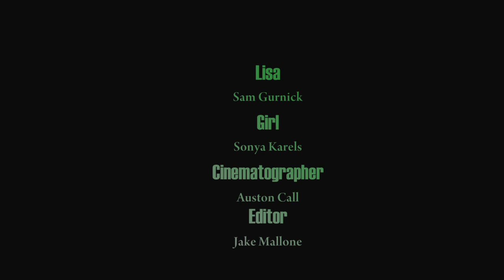The Glory of Living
UCLA Final
Play written and all rights retained by Rebecca Gilman

Staring: Sam Gurnick
             Sonya Karels
Directed by: J.R. Griffin